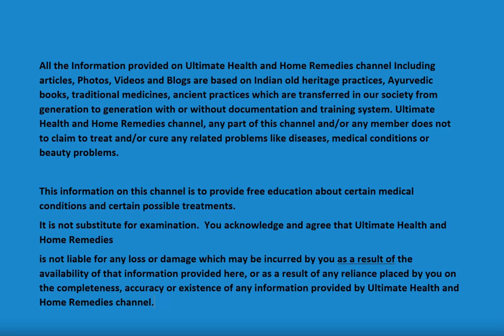5 Min Exercises to Lose Belly Fat in 15 Days How to Lose Abdominal Fat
5 Min Exercises to Lose Belly in 10 Days | How to Lose Abdominal Fat. Are Simple Exercises To Lose Belly Fast! See how to lose belly fat. Home Workout to Lose Belly Fat, Lose Weight and Burn Abdominal Fat Fast! Home workout to lose belly fat. Do this workout at home or anywhere!